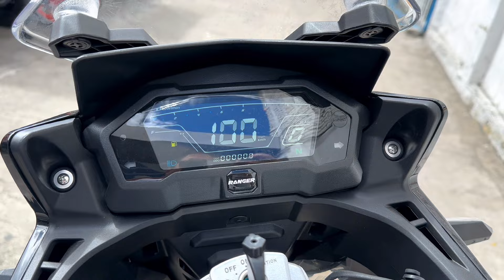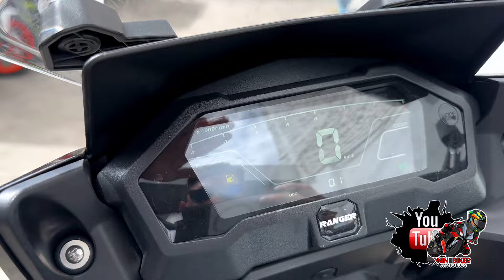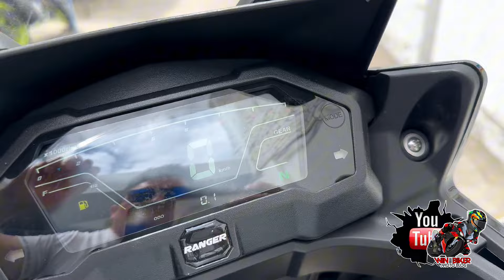RANGER RALLY 300 | 2024 | REVIEW | SONIDO | PRECIO | WIN BIKER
Saludos amigos les dejo un super video de una motocicleta recién llegada en el segmento doble propósito no te pierdas de este video en donde te diré si vale la pena o no comprarla.
Gracias por el apoyo amig@s